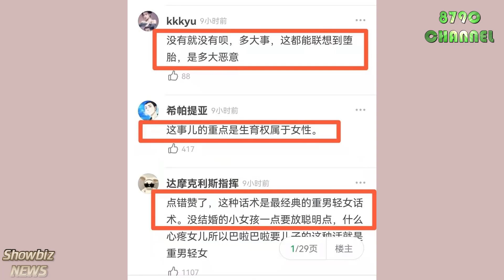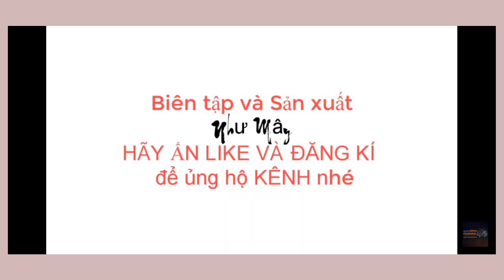Vương Nhất Bác gặp sự cố với phát ngôn trên Day Day Up-WangYibo has a problem with his speech on DDU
Wang Yibo has a problem with his speech on Day Day Up

Cảm ơn các bạn đã theo dõi và ủng hộ kênh. Trong quá trình biên tập tin tức còn có nhiều hạn chế mong các bạn lương thứ.